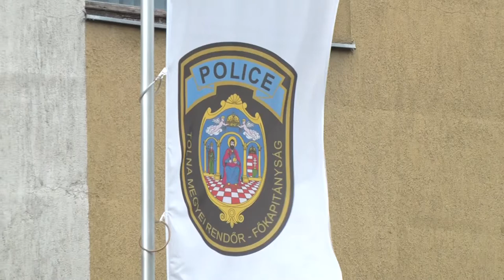20210520 hirado jogszabalyi valtozasok